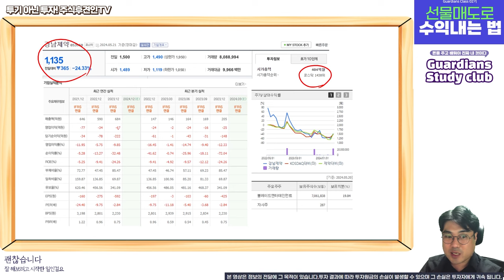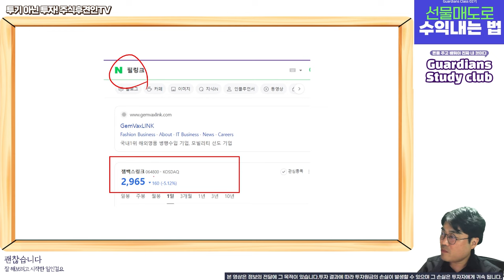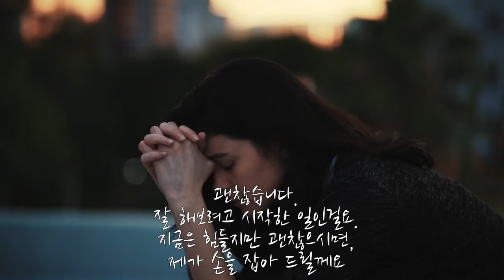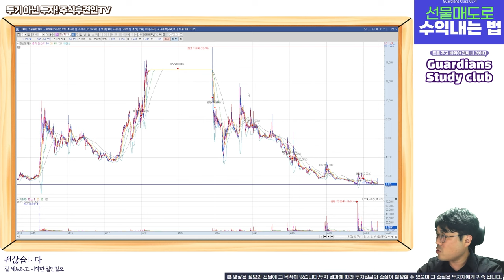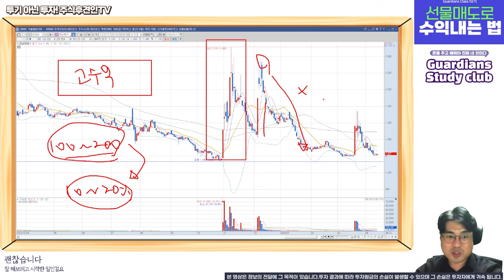경남제약, 마지막 불꽃